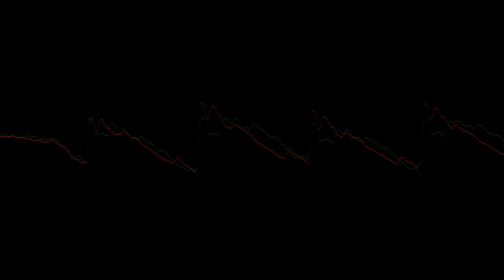[2015] Sparta Jade Base - Series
All of these were made in 2015 (I was 11 years old)

Timestamps:
0:00 v1
1:32 v2
3:18 v3
5:22 v4